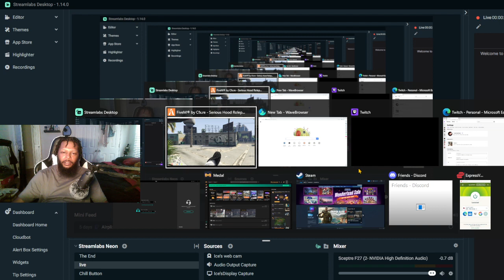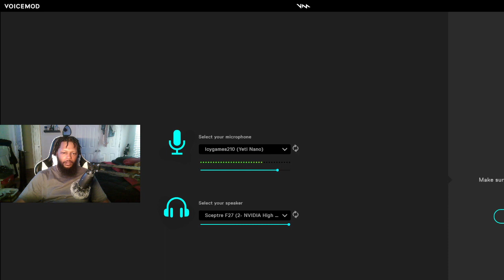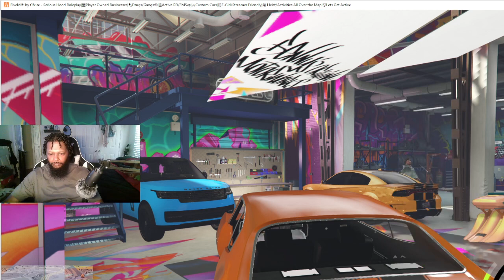Running The Bag Up On My Way To Get A Crib